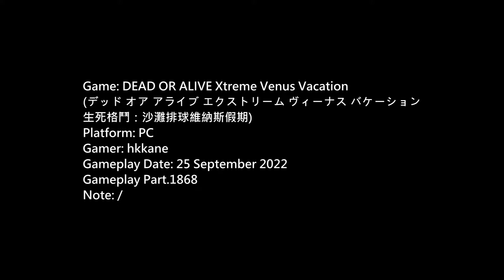DOA Xtreme Venus Vacation PC Gameplay P.1868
生死格鬥：沙灘排球維納斯假期)
Platform: PC
Gamer: hkkane
Gameplay Date: 25 September 2022
Gameplay Part.1868
Note: /